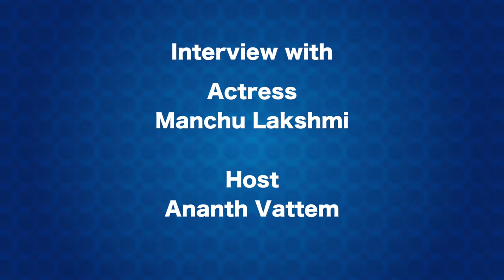Promo - Exclusive Interview with Manchu Lakshmi during her visit to Dallas, Texas.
Manchu Lakshmi Prasanna, known as Manchu Lakshmi, daughter of Tollywood Senior Actor Manchu MohanBabu recently vists Dallas. She is an actress of Indian Movies and received many awards for her unique performances.